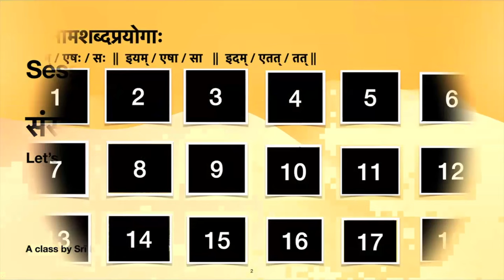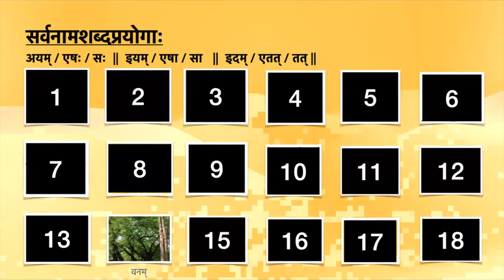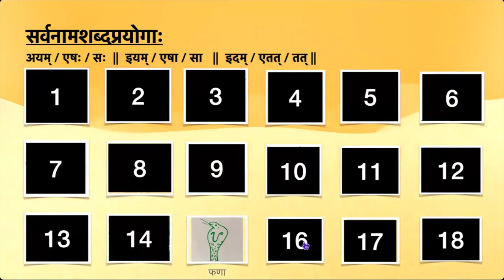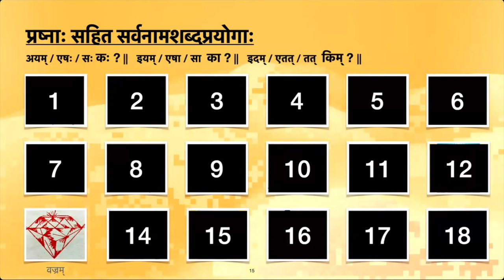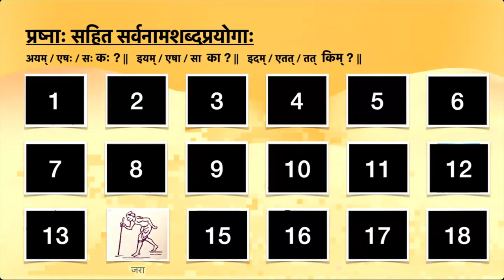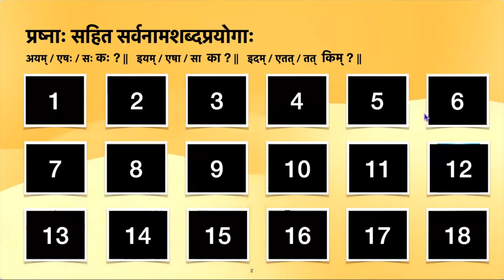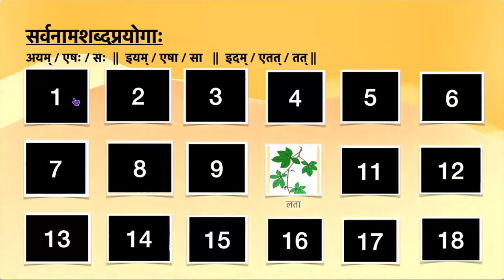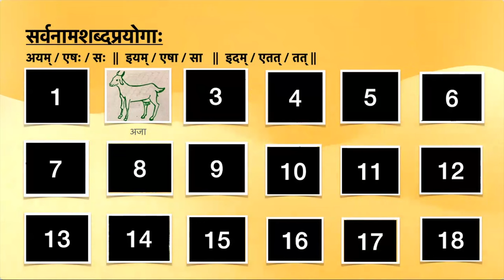Practice Session 1 - Learn Samskrta Online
Registration Procedure.

Payment details
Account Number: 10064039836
Account Name: Smitha Krishna
IFSC Code: IDFB0080171